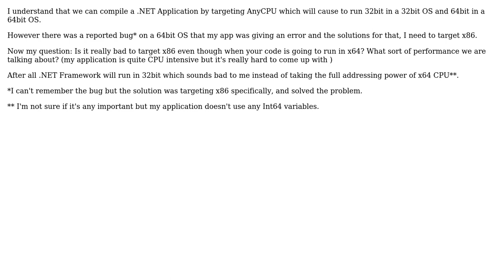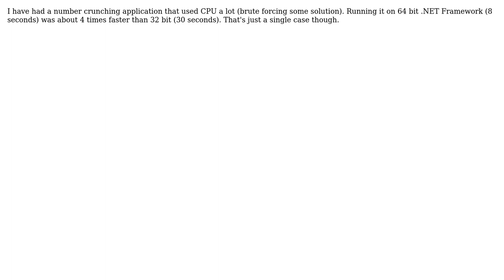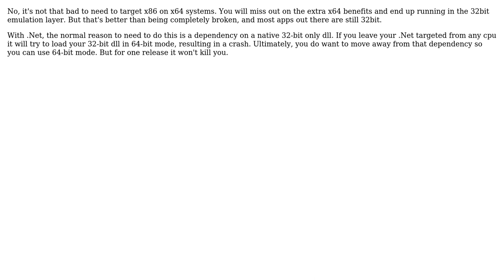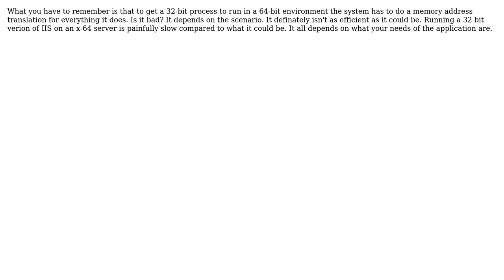Running 32bit .NET application in 64bit OS, is it really bad? (9 Solutions!!)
Running 32bit .NET application in 64bit OS, is it really bad?

With thanks & praise to God, and with thanks to the many people who have made this project possible! | Content (except music & images) licensed under CC BY-SA | Music | Images & others | With thanks to user Zach user Rowland Shaw user Reed Copsey user Pop Catalin user mmx user kemiller2002 user Joel Coehoorn user dr. evil user Dirk Vollmar user Davy8 and the Stack Exchange Network Trademarks are property of their respective owners. You are responsible for your own actions.